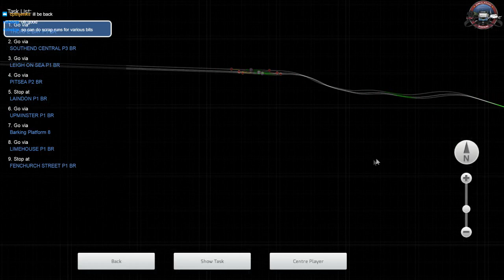London, Tilbury & Southend preview (Part 2)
Today we take a NSE 315 from Shoeburyness to Fenchurch Street via Basildon.

Please remember this route is a WIP and there will be issues :)